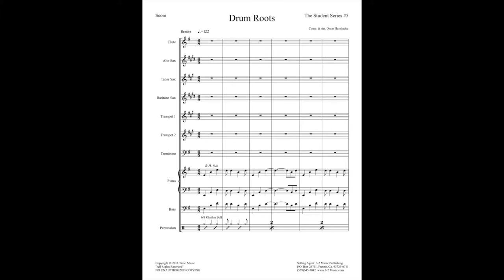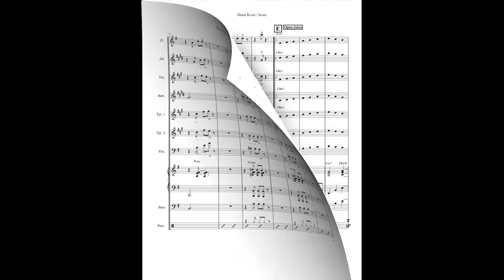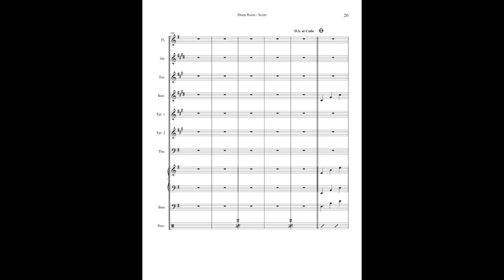Drum Roots - little big band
Composer: Oscar Hernandez
Style: bembe (6/8)
Level: easy-medium
Solos: open
Ranges: trumpet – A above staff, trombone – A above middle C
Instrumentation: little big band (flute, alto, tenor, bari, trumpet 1-2, trombone, rhythm (4)